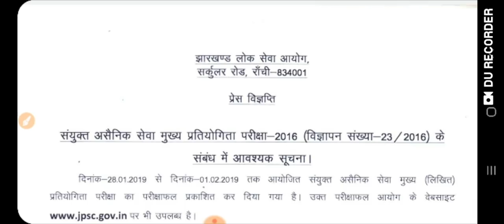6th JPSC MAINS RESULT PUBLISHED !!6th JPSC मुख्य परीक्षा परिणाम घोषित